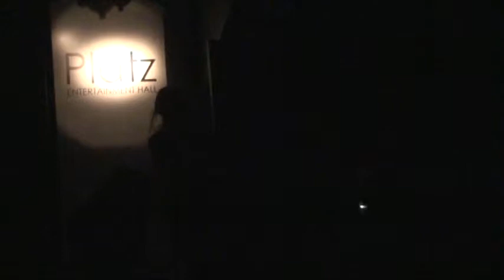REINA ｉｎ絶対聖域 空色デイズ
２００９／１０／４　絶対聖域でのステージです。